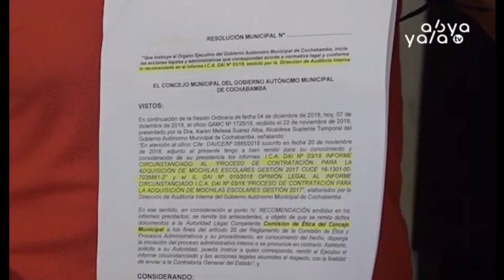Cochabamba: 80% de los involucrados en el caso Mochilas II trabajan en la Alcaldía